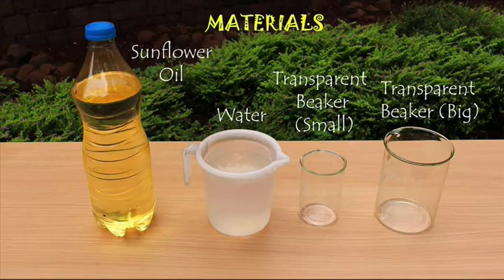INVISIBLE GLASS | Telugu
Place a small beaker in a big one and pour oil. On topping the big beaker with oil the small beaker will become invisible. Why? For doing this experiment you need a bottle of cooking oil, a mug of water and two good quality Pyrex beakers – small and big. First place the small beaker inside the big one. Fill the small beaker with water. The small beaker will be visible. Even on topping the big beaker with water you will be able to see the small beaker.
Then repeat the same experiment with cooking oil. Place the small beaker inside the big one. Fill the small beaker with cooking oil. You will be able to see the oil and the small beaker. Then fill the gap between the two beakers with oil. Slowly the lower portion of the small beaker will disappear. On filling the big beaker to the top with cooking oil the smaller beaker will become invisible.
As light passes from air to glass it slows down. Every material has a refractive index which is linked to the speed of light in that medium. The refractive index of Pyrex Glass and cooking oil is almost the same. So when light goes from glass to air to glass its speed does NOT CHANGE. As no reflection or refraction takes place hence the inner beaker becomes invisible.